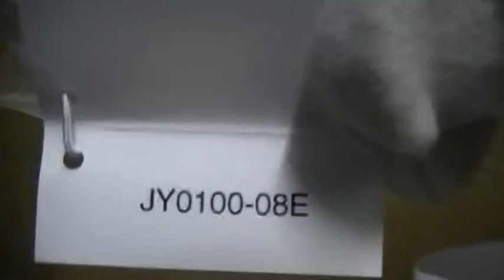Citizen Red Arrows Multimode Watch JY0100-08E